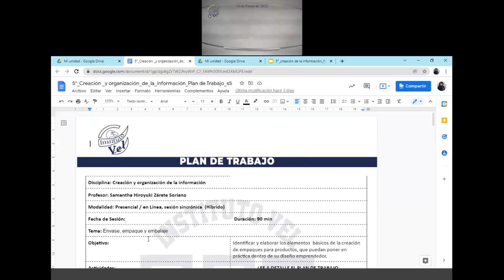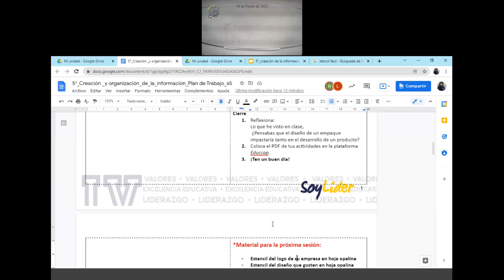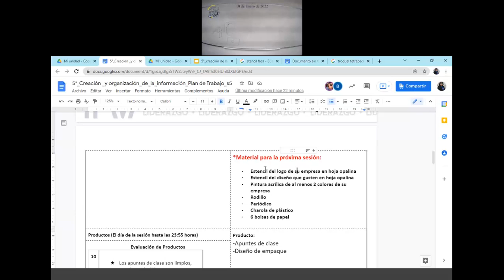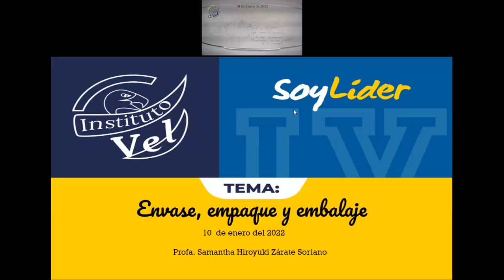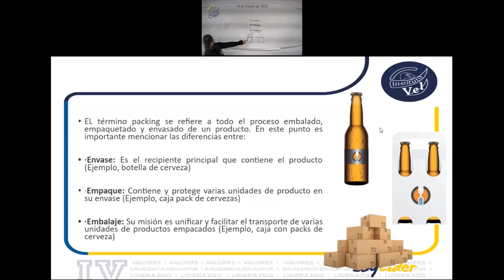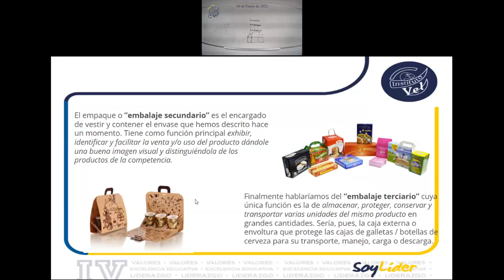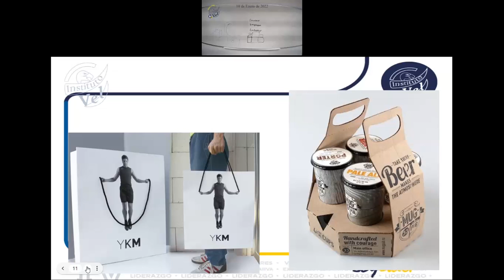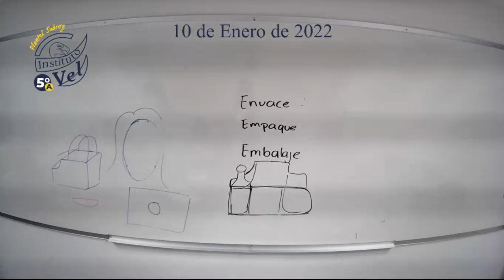5°A creación y organización de la información 2022 01 10 07 29 33